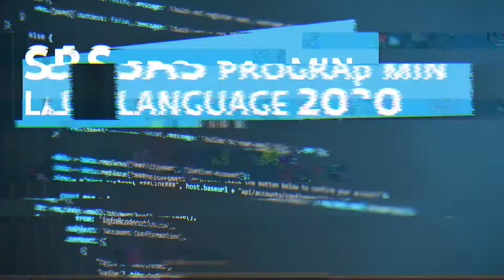What is SAS Programming? (part 2)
Watch Vahan Yeghiazaryan, Business Development Executive at NoyMed CRO, talking about the importance of SAS programming in development of new drugs and medical devices.